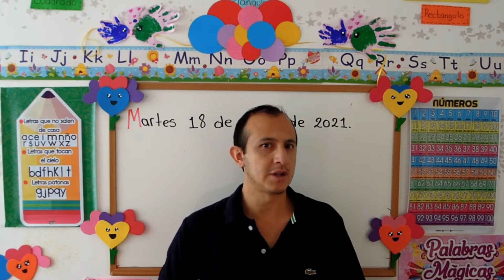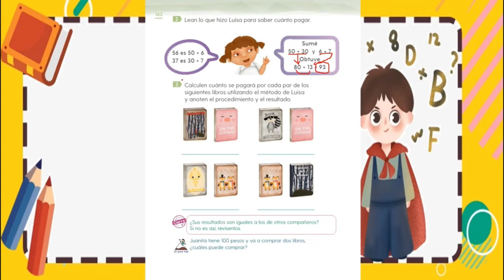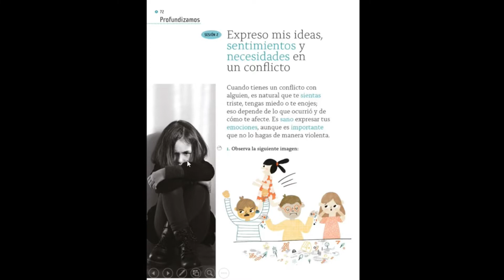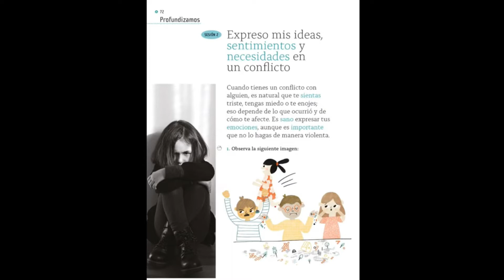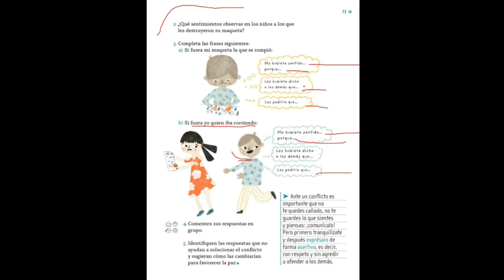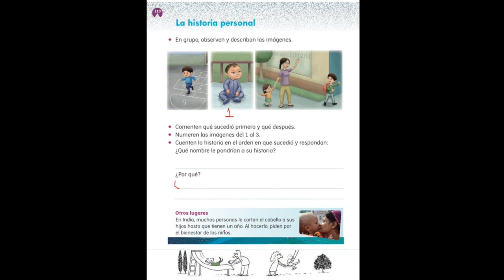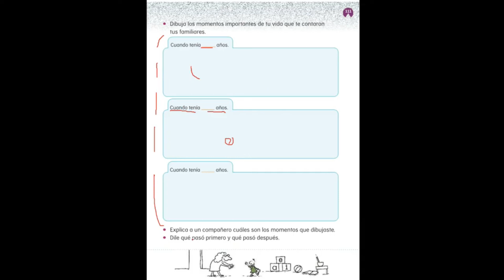Clase Martes 18 de Mayo